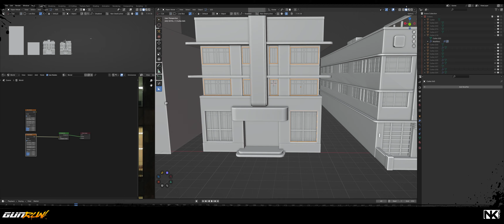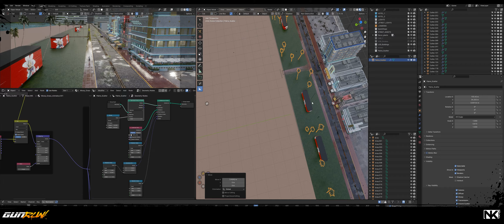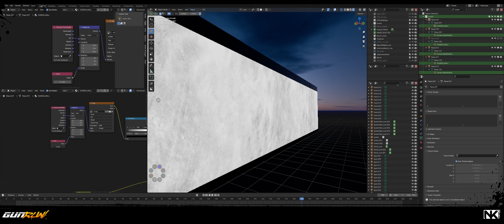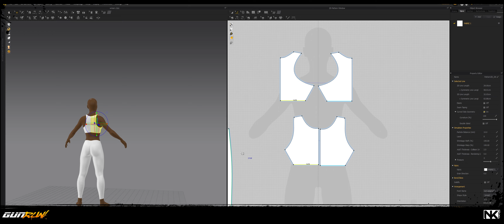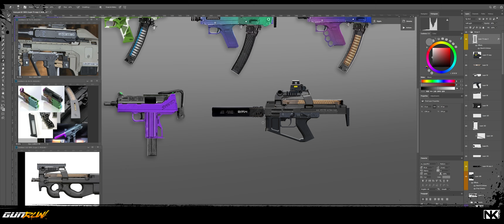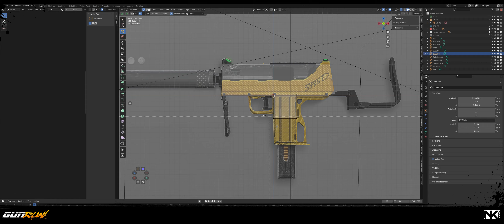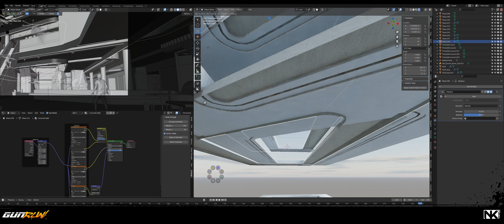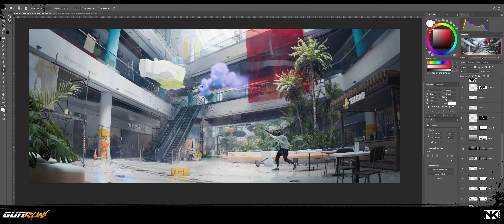GUN RUN! | Concept art process using Blender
In this video, you can see the process of creating the GUN RUN project! I showcase my work on the environment, weapons, characters, and props using Blender, Adobe Painter, Photoshop, etc. You can view the final versions of all the artwork at: